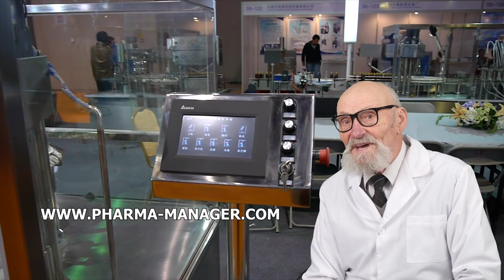AUTOMATIC LINE FOR FILLING IN PLASTIC BOTTLES AND PUT THE CAP ON TOP OF IT